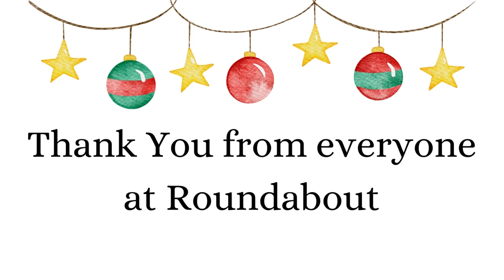Nicola ShareAStory Christmas 2022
Welcome to Day 16 of ShareAStory Advent Calendar. We will be releasing a new story each day until Christmas so please keep an eye out for tomorrow's story.

We will be joined by the stars of stage and screen and friends of Roundabout who are sharing a selection of fairy tales, myths, legends and stories written especially for Roundabout.

Today's ShareAStory is from Nicola Walker who is sharing an extract from Five Children and It by Edith Nesbit. Nicola is star of stage and screen, including Marriage, Annika, Unforgotten and The Split.

Thank you Nicola for donating this story.

Who We Are:
Roundabout Dramatherapy is the UK's leading dramatherapy charity, dedicated to improving mental health by supporting people to make improvements in their relationships, in their learning and in their lives.

Our large team of hardworking dramatherapists use drama inspired creative practices such as storytelling, improvisation, play and movement in a therapeutic way, working with people of all ages to help them make positive changes in their lives.